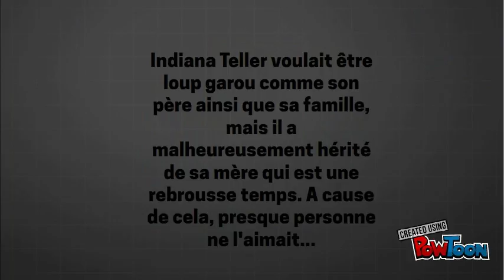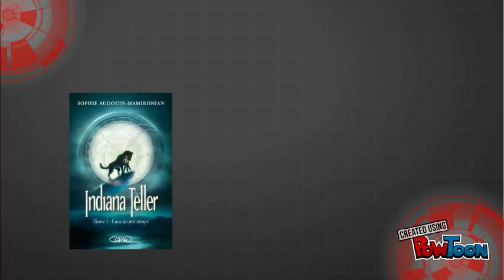Indiana Teller T1